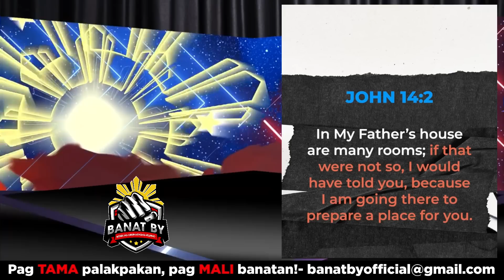DAHILAN BAKIT PUMAYAG SI YORME SA EAT BULAGA